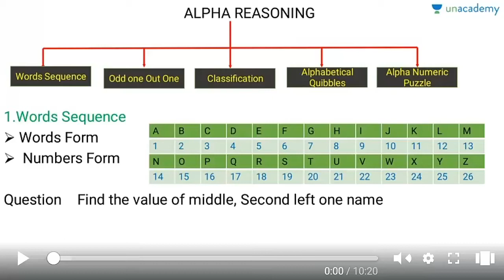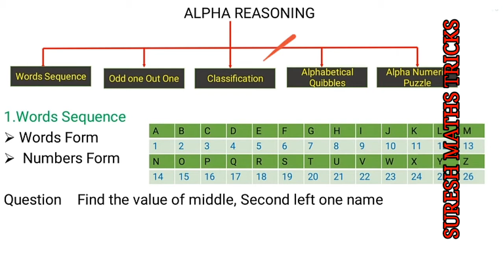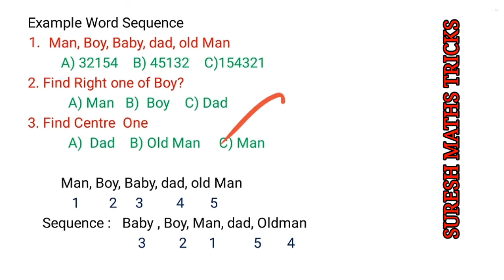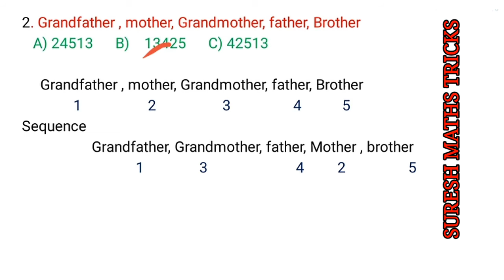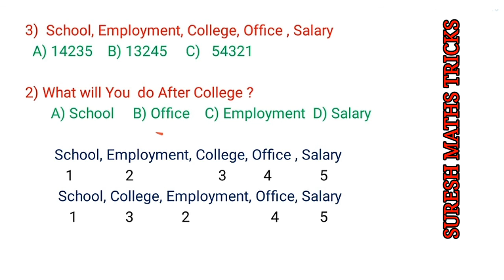Alpha series || Alpha numerical Reasoning || suresh maths tricks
In this video very useful for Tnpsc and tntet student